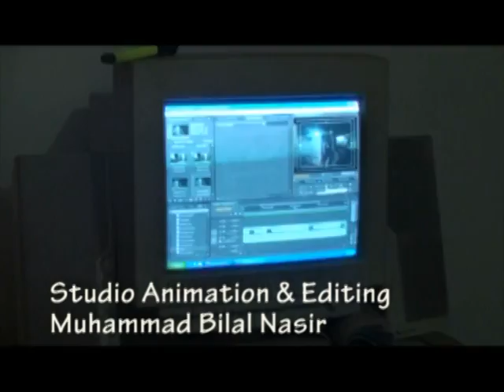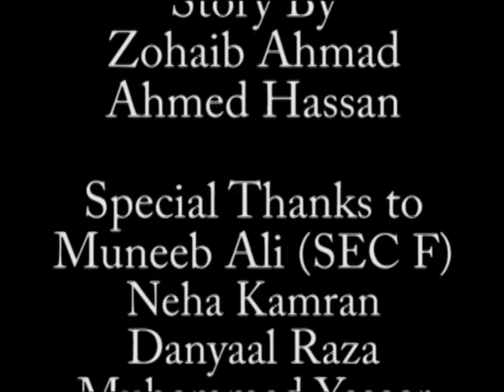Betrayal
BBA-II Spring 2009 Lahore School of Economics